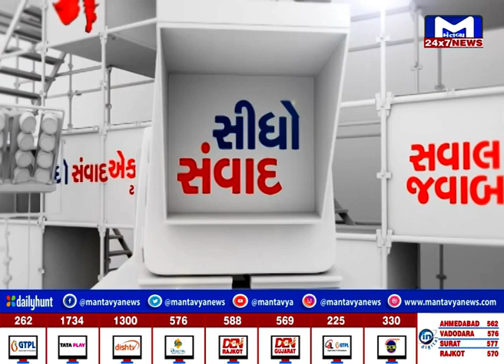સીધો સંવાદ : ખેડૂતોને સહાય ક્યારે ? | MantavyaNews | Sidho Samvad | 10/09/2024